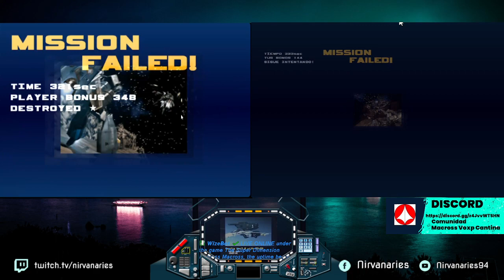Gameplay Viernes de マクロス VOXP : 28-04-2023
Piloto: Criscraf - Lider Squadron 🥈
Piloto: Scott - Insignia                  🥇
Piloto: RedSkull - Insignia             🥉

Academia de pilotos Macross
Únete a Macross VoXP Cantina
RRSS:
マクロス VO.